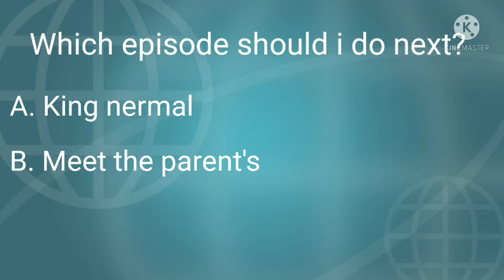(NEW) YTP Gardielf episodes fans will vote! more in description.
This is a vote of Gardielf YTP where everyone will vote on which episode they will like then I will edit the video that they mostly voted have fun! :) oh and plush the deadline will be the end of voting that which episode so I might release the YTP in April 26 or 27

Good luck!